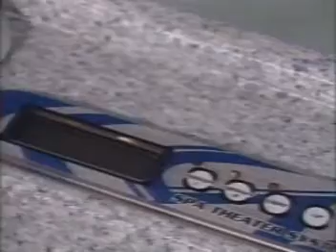Top 1000 Commericials of 2006 The Pool People